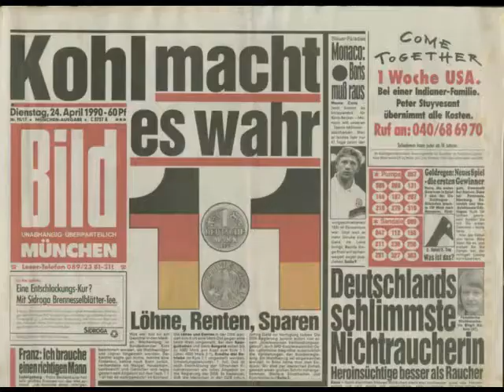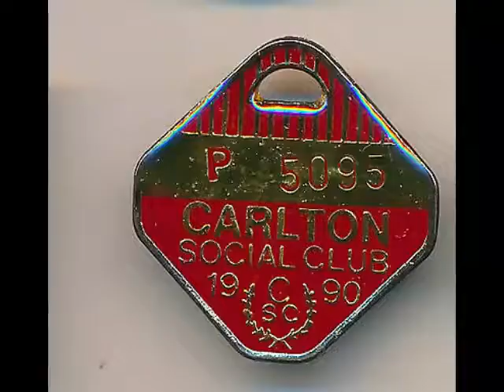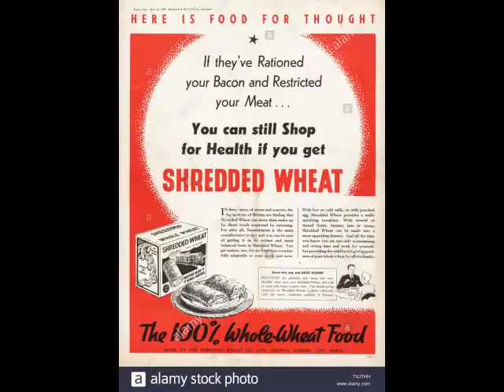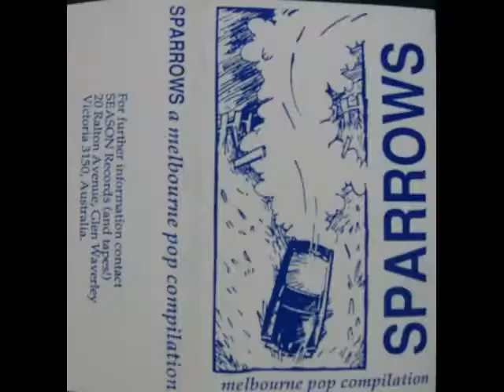Anorak City Goes 1990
Trailer for the Anorak City Radio Special about 1990 at the 3rd of Oct. 2020, 21 h live at Freies Radio Kassel via Radio.de Lifestream